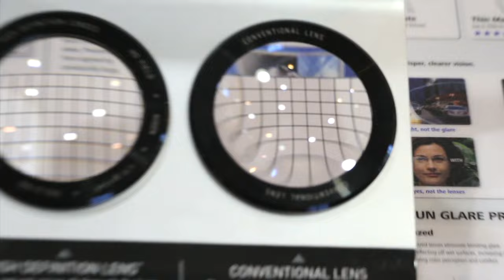Eyeglasses Stores Chandler Az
Arizona's Vision Eye Care Center

Eyeglasses Stores Glendale AZ
Does My Health Insurance Cover Eye Exam Scottsdale AZ
Where To Get Prescription Glasses Gilbert AZ
Find Optometrist Tempe AZ
Opticians Maricopa AZ
Prescription Eyeglasses Queen Creek AZ
Progressive Glasses Paradise Valley AZ
Eye Examination Peoria AZ
Designer Eyeglasses Surprise AZ
Eye Care Apache Junction AZ
Eye Doctors Near Me Sun Lakes AZ
Doctor Of Optometry Encanto AZ
Eye Exams Ahwatukee AZ
Eye Doctor Near Me Mesa AZ
Eyes Doctor Chandler AZ
Maricopa County AZ

For more patients faster!
Magnetic Medical Marketing
15215 S 48th St
USA